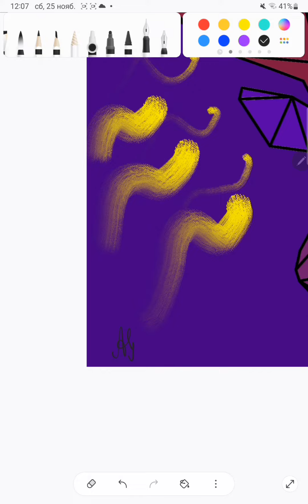my first picture